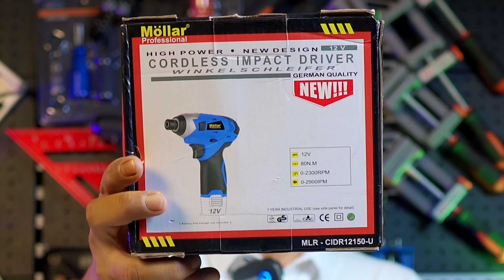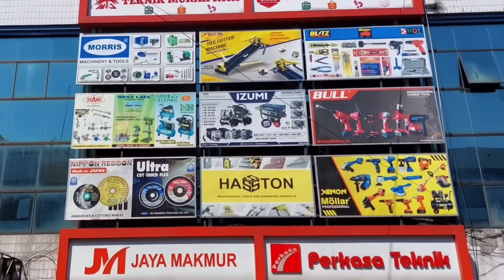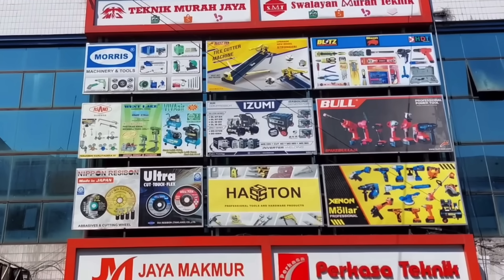Apakah IMPACT Masih Bermasalah ?? || NEW MOLLAR IMPACT DRIVER CIDR12150U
_*Bisa Anda Dapatkan dengan Harga Terbaik | Jaminan 100% Original :*_

Endorsement :
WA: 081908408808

Peralatan Video Yang Di Gunakan :
1.Camera FX 30 :